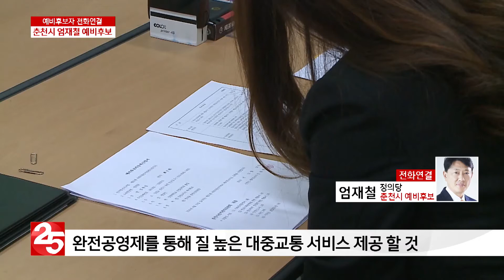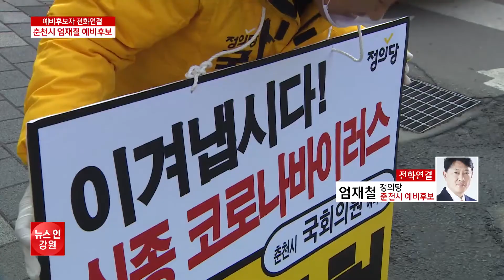춘천선거구 정의당 엄재철 예비후보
춘천선거구에 출사표를 던진 엄재철 예비후보자의
출마 의지와 주요 공약을 들어보았습니다.